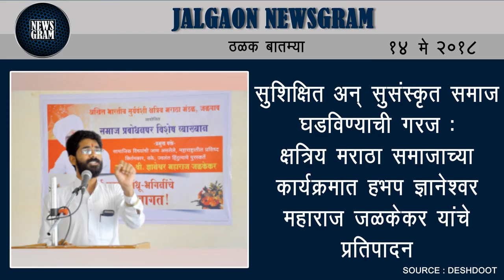Jalgaon Newsgram | Jalgaon News | Today's News Headlines | 14 May 2018